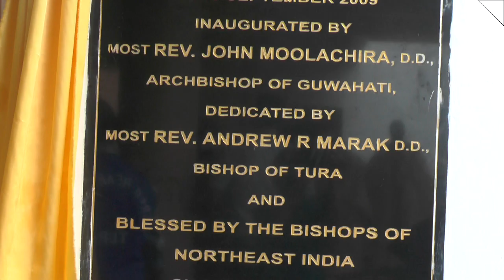Sacred Heart Shrine, Inauguration in Tura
Sacred Heart Shrine, Church Tura, West Garo Hills, Meghalaya which may be the largest church of Catholics and even among the churches of other Christian denominations in Garo Hills was inaugurated by Rev. John Moolachira (Arch Bishop of Guwahati, Assam) and dedicated by Rev. Andrew R Marak, (Bishop of Tura) and blessed by the Bishops of Northeast India on 21st October, 2017.